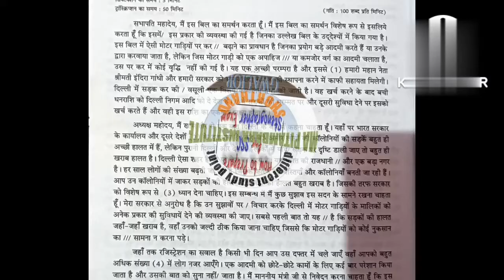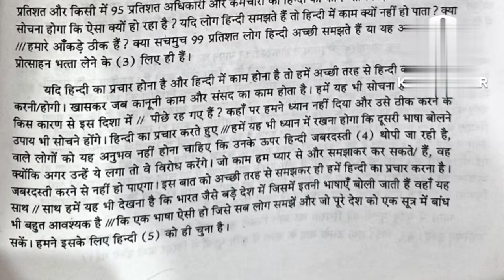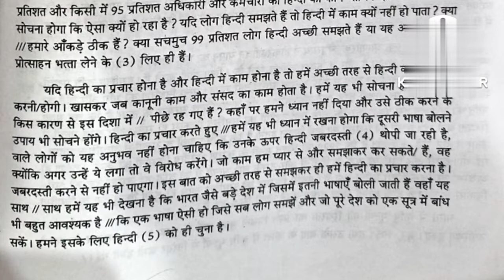Ms mebad dictation // mebad dictation ex 246